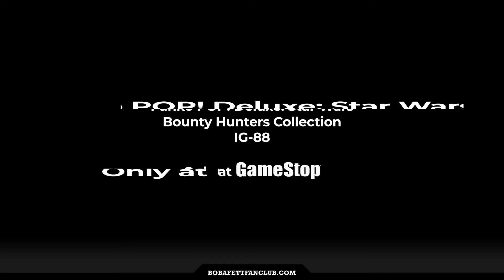Unboxing the Funko IG88 alongside Boba Fett, Bossk and Diorama